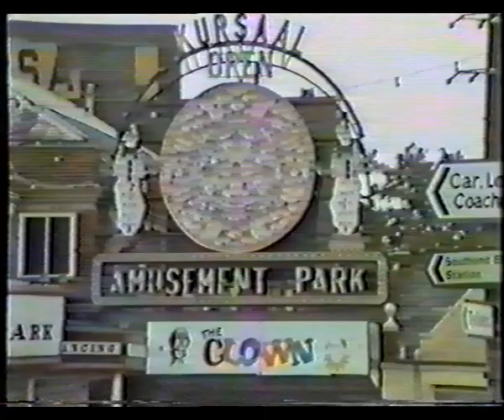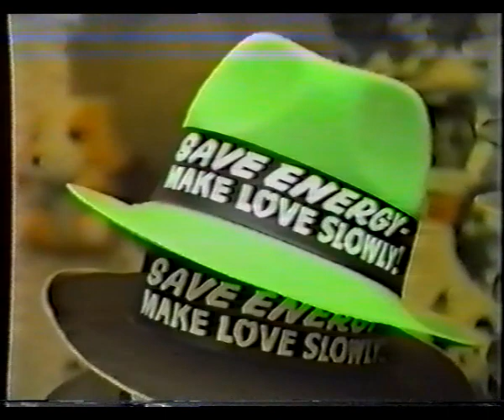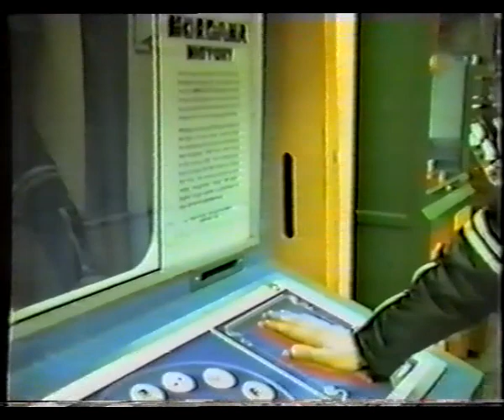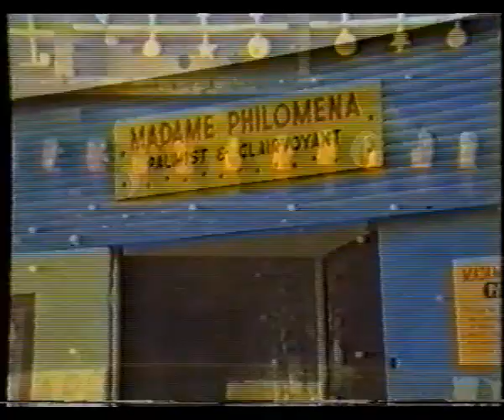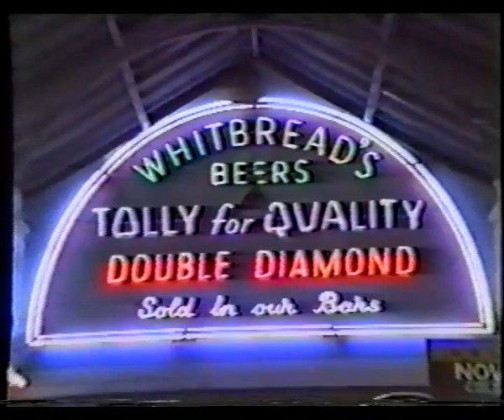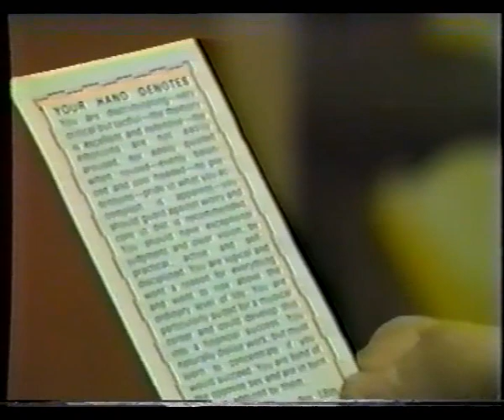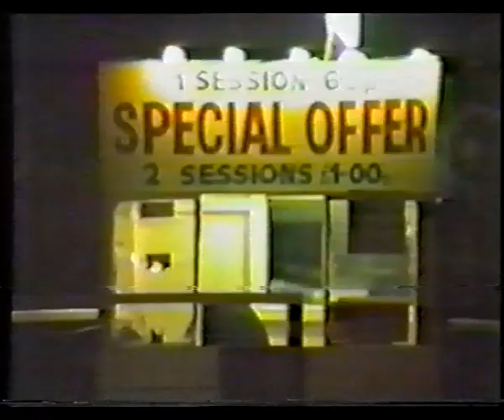Kursaal 1984 Documentary